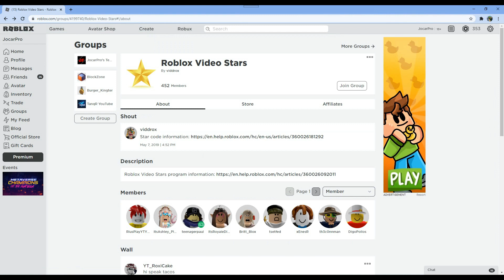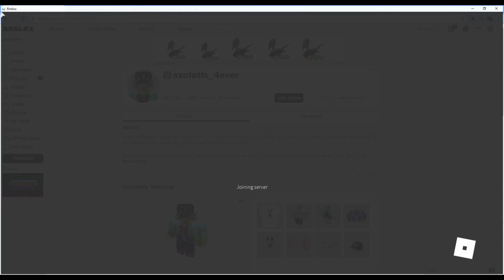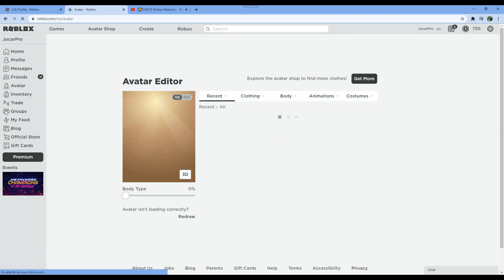Boîtes de lancement ADMIN, VIDEO STAR, DEV & MVP (Metaverse Event)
Dans cette vidéo je vous montre comment obtenir les boîtes de lancement ADMIN, VIDEO STAR, DEV et MVP dans Metaverse Champions Event 2021 Roblox.